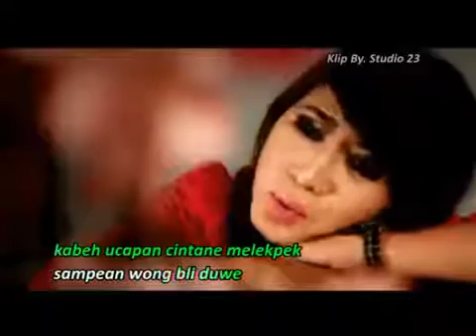KECEPEK CINTA shelly rossi @ lagu tarling @ Klip video STUDIO 23